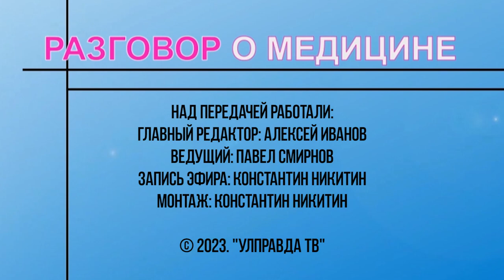Разговор о медицине. Как ульяновцам не ослепнуть и чем опасна катаракта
Катаракта в России находится на одном из лидирующих мест среди заболеваний, которые ведут к слепоте либо инвалидности по зрению. Если раньше катаракта считалась прерогативой возрастного населения, то сегодня она стремительно «молодеет». Почему так происходит, как возникает это заболевание и почему не нужно откладывать визит к специалисту - спросим у заведующей отделением микрохирургии глаза Центральной городской клинической больницы города Ульяновска Марины Евтушенко.